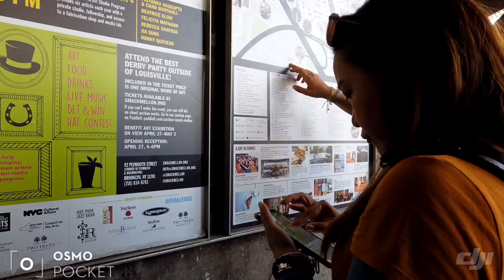Rowsee’s Brooklyn Bridge Crossing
May 2019. East wind blowing, sun kept shining and we kept on walking.  Half-way crossing, first tajin came running,  mangoes were yummin’ and I’m rhyming ;)